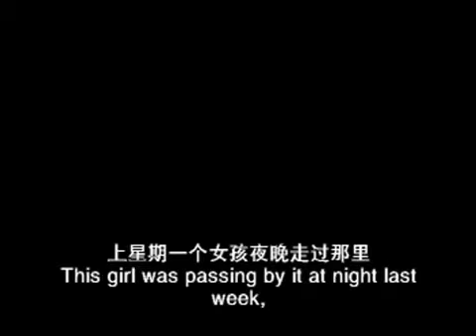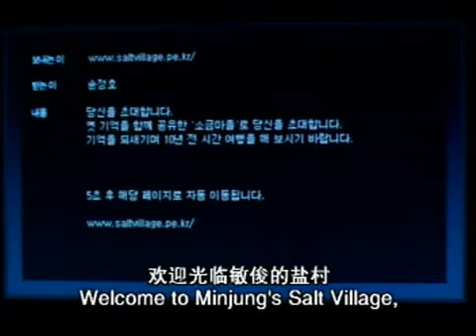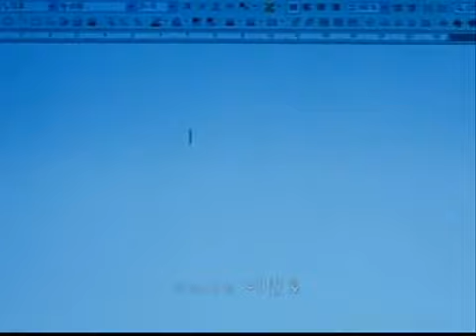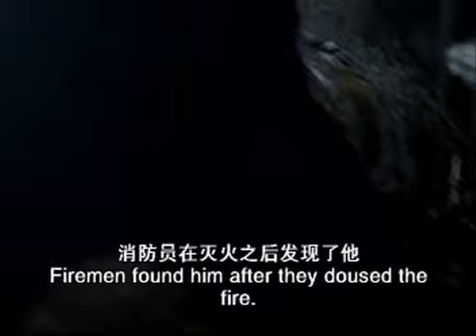Arang Parte (1/10) Sub Eng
Arang
Also known as 아랑
Information
Genre: Suspense

Category: Korean Movie

Film Date: June, 2006

Synopsis
Immediately after coming off a suspension, Detective So-yung (Yoon-ah Song — Face) is thrust into one doozy of a case. Seems the victim died from acid. An acid released from inside his body. And this isn't the type of acid those crazy kids are fond of — the only trip these cats are taking is to the morgue. To make matters worse, there are a couple more men dying off the same way. There appears to be a serial killer on the loose, and the last thing the victims are seeing is a long-haired woman in black (with some freaky blood-shot eyes). Throw in a new partner and some crazy dreams and So-young has her work cut out for her.